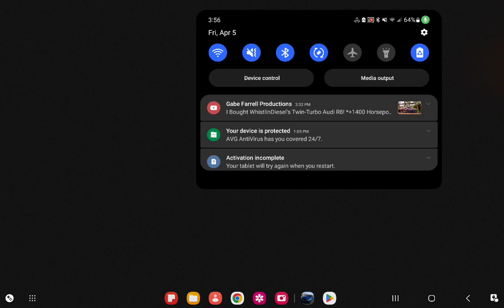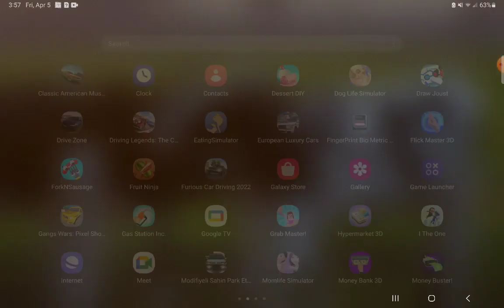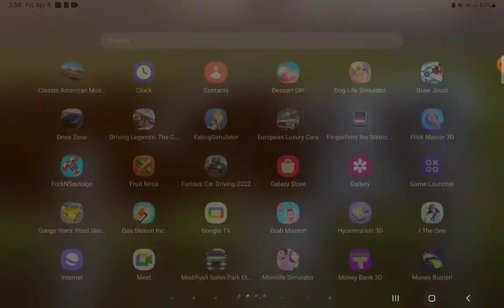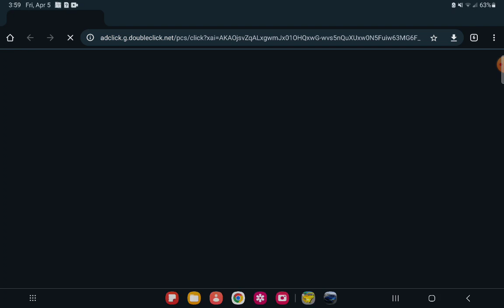Playing a new game called gangs wars pixel shooter rp